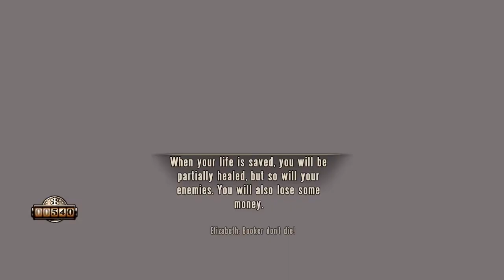Bioshock Infinite Walkthrough (Hard Difficulty) Episode #17 - This is not easy at all.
Bioshock Infinite Walkthrough Lets play
Difficulty: Hard